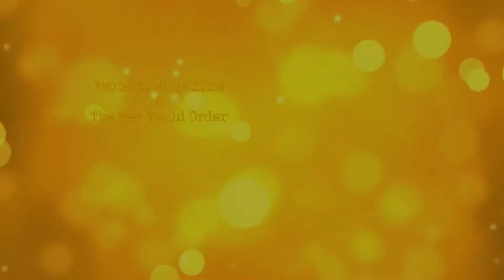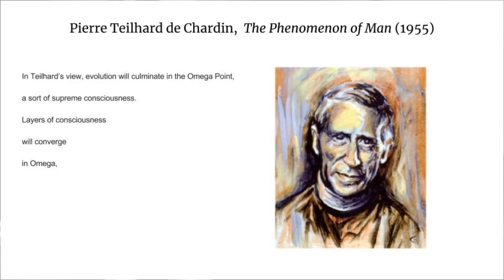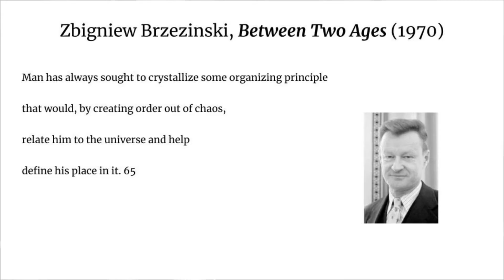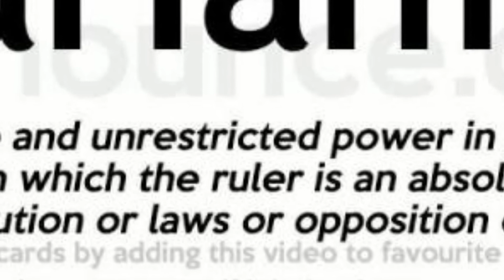E Pluribus Unum: Countdown to Tyranny (#90)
Strung together course images that contrast esoteric and biblical eschatology - to the tune of ONE.